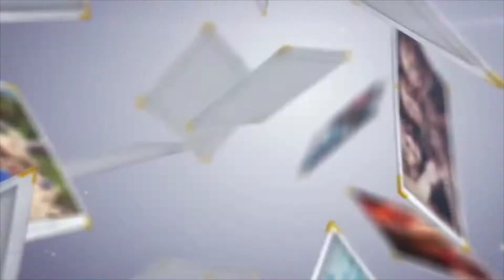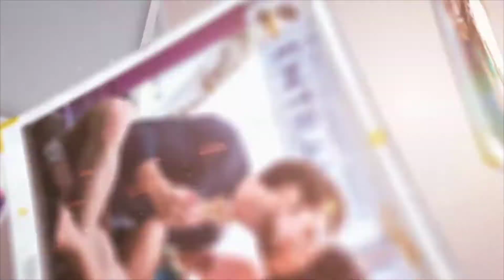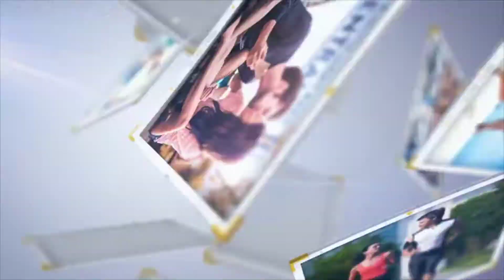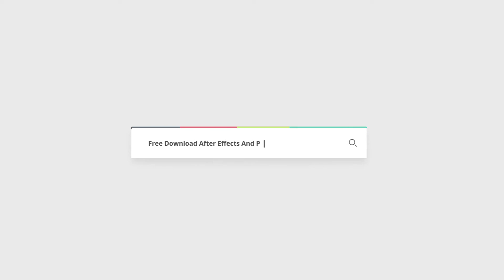Gravity | Free After Effects Templates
After Effects CC, CS5.5 | No Plugins | 2400x1350 | 378 Mb

“Gravity” – multi purpose image gallery with flying polaroid photos. Ideal to present your photos dynamically. Great for presenting events like family & friends photos, love & marriage, memories, parties or any celebration events. 2.5k resolution for great details. Includes 5 color presets for each image and 5 global color presets for final output.

 Main Features
- 2.5k, 1080p
- Just drag and drop your photos
- Up to 100 images (7:00min)
- Other versions: 40, 60, 80 images
- 5 color presets
- Universal Expressions

Featuring the music track ‘Motivational Uplifting Dance’ by BlueFoxMusic